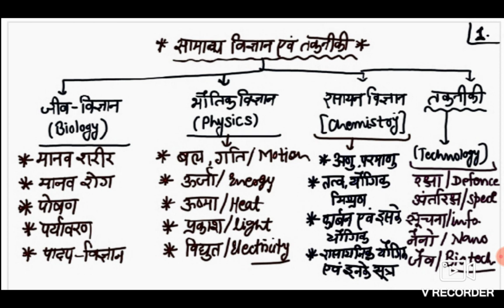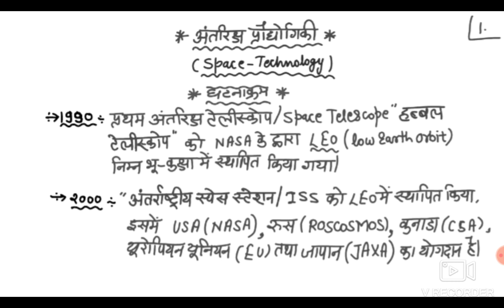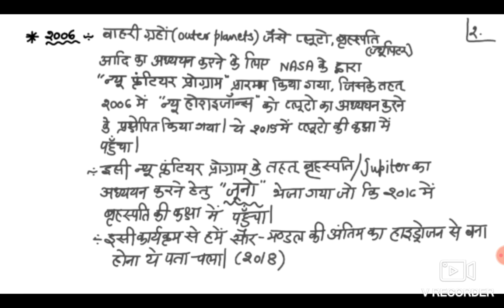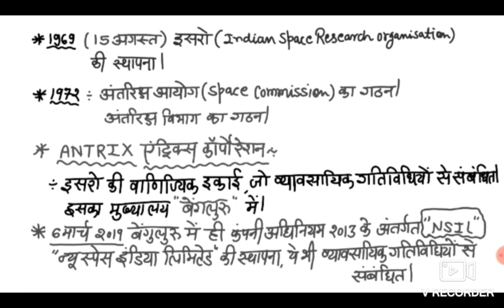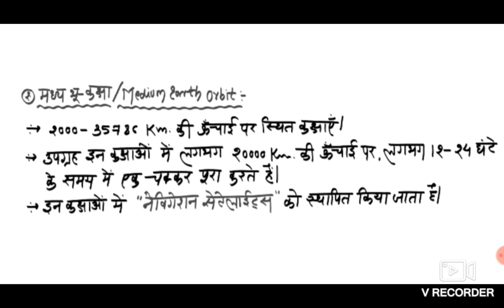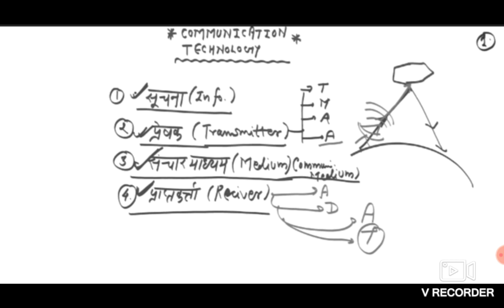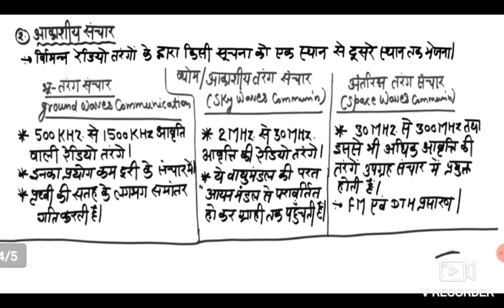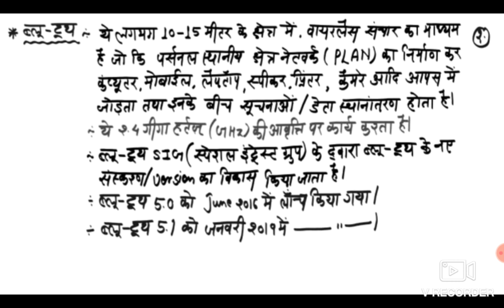RTO/MVSI SPACE AND INFORMATION TECHNOLOGY||SHORT NOTES